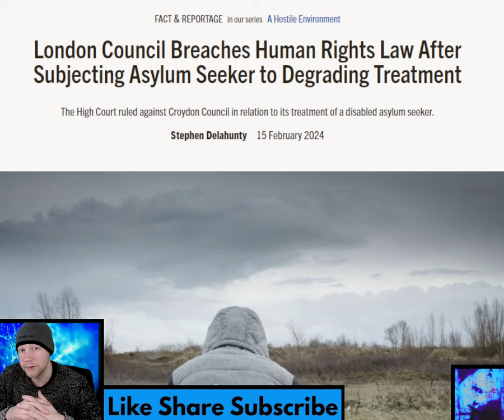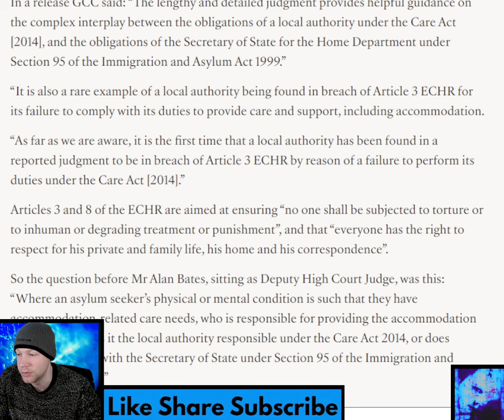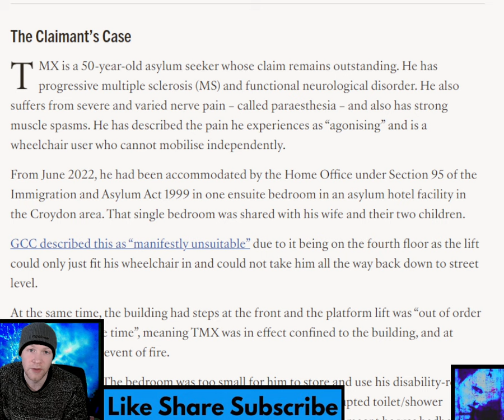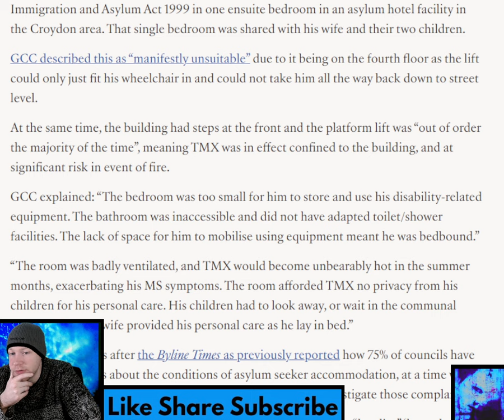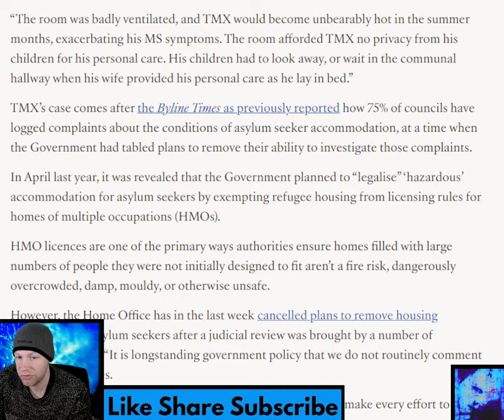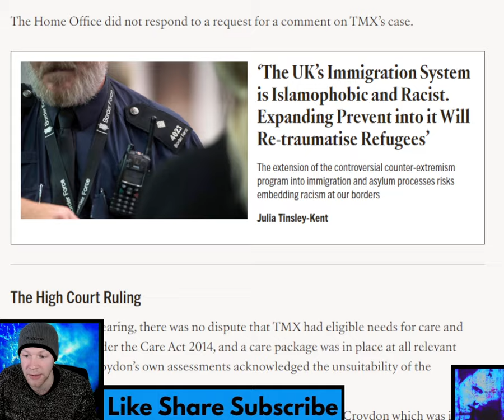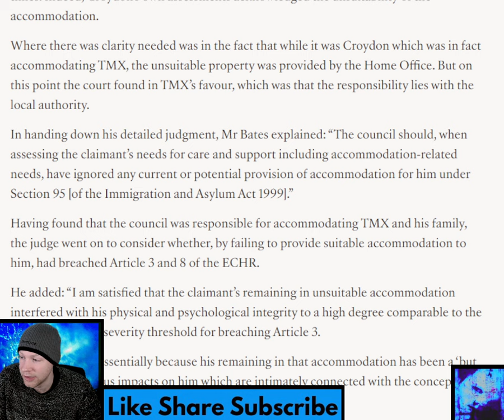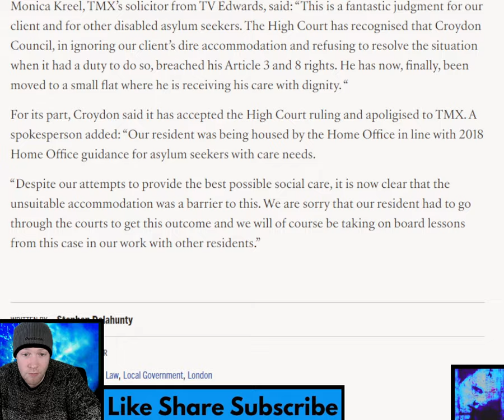London Council Breaches Human Rights Law After Subjecting Asylum Seeker to Degrading Treatment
The High Court ruled against Croydon Council in relation to its treatment of a disabled asylum seeker.

A local authority has been found in breach of the European Convention on Human Rights (ECHR) after it subjected an asylum seeker to degrading treatment for a period of at least seven months. A High Court judge ruled at the end of last month that Croydon Council breached Article 3 and 8 of the ECHR, under the Care Act 2014, in what is believed to be the first ruling in such a case where these duties overlap. This is because the ECHR breaches were in response to how Croydon performed its Care Act 2014 duties in failing to assess the asylum seeker’s “accommodation-related” needs and failing to provide suitable accommodation for him and his family. Garden Court Chambers (GCC) represented the claimant, named only as TMX, and were instructed by Monica Kreel of TV Edwards Solicitors. In a release GCC said: “The lengthy and detailed judgment provides helpful guidance on the complex interplay between the obligations of a local authority under the Care Act [2014], and the obligations of the Secretary of State for the Home Department under Section 95 of the Immigration and Asylum Act 1999.” “It is also a rare example of a local authority being found in breach of Article 3 ECHR for its failure to comply with its duties to provide care and support, including accommodation. “As far as we are aware, it is the first time that a local authority has been found in a reported judgment to be in breach of Article 3 ECHR by reason of a failure to perform its duties under the Care Act [2014].” Articles 3 and 8 of the ECHR are aimed at ensuring “no one shall be subjected to torture or to inhuman or degrading treatment or punishment”, and that “everyone has the right to respect for his private and family life, his home and his correspondence”.

Timestamp:
0:00 Intro
0:22 Headline
0:40 First thoughts
3:00 Read
17:45 Final thoughts
20:00 What do you think?